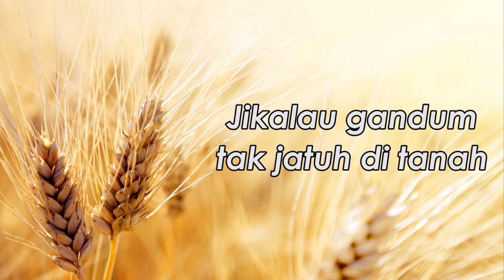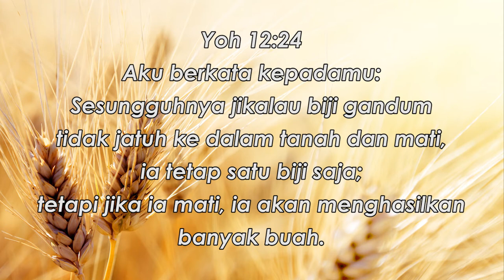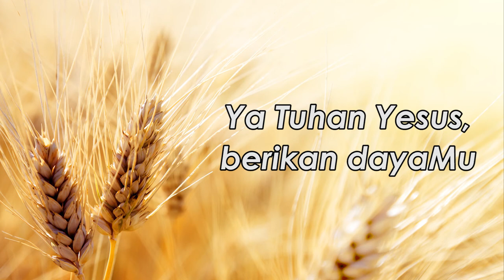(INSTRUMEN) |PS 715| Jikalau Gandum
Judul: Jikalau Gandum
Musik iringan dimainkan sesuai pada Buku Puji Syukur Koor No. 715.

Lagu ini biasa dinyanyikan untuk perayaan liturgi sekitar kematian untuk:
1. Memuliakan Allah yang menguasai manusia;
2. Memupuk iman akan kebangkitan;
3. Memberi kesaksian tentang iman Kristen yang penuh harapan.

1. Jikalau gandum tak jatuh di tanah, tetap sebiji tiada buahnya.
Sesungguhnya telah difirmankan Tuhan: jikalau mati akan banyak buahnya.

2. Barangsiapa sayangkan nyawanya, pastilah akan binasa nyawanya.
Sesungguhnya telah difirmankan Tuhan: yang merelakan nyawa akan bahagia.

3. Jikalah kita mengabdi Sang Putra pastilah kita dipuji Bapanya.
Sesungguhnya telah difirmankan Tuhan: bersama Dia kita diagungkanNya.

4. Ya Tuhan Yesus, berikan dayaMu untuk menanggung derita dan beban.
Percaya kami akan firmanMu, Tuhan, yang menguatkan iman kami padaMu.